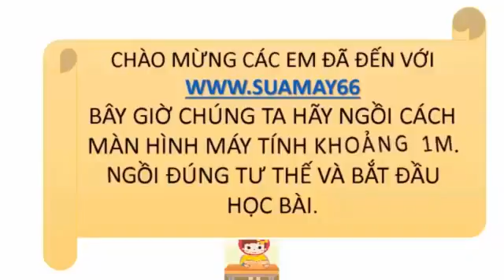Công nghệ lớp 10, Bài 53, Xác định kế hoạch kinh doanh, thuan mai, on thi